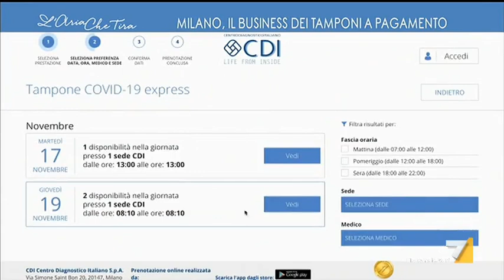Milano, il business dei tamponi a pagamento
Il costo di un tampone molecolare a Milano in un laboratorio privato supera comodamente i 100 euro. In Lombardia i tamponi presso i centri privati diventano troppo spesso un'alternativa obbligata. Servizio di Tiziano Scolari